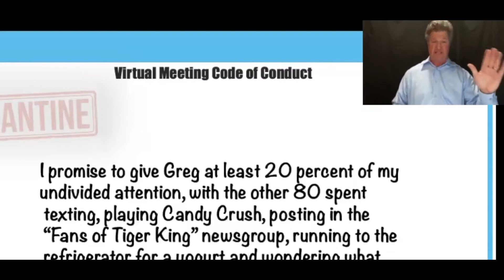Greg Schwem Virtual Comedy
Greg Schwem's comedic take on the 21st century workplace and work/life balance has landed him on SIRIUS Radio, FOX News, Comedy Central and the pages of Parents Magazine. More than just a business humorist, Greg is also an author, nationally syndicated humor columnist, award-winning greeting card writer and creator of funnydadinc, voted one of the top Dad humor sites of 2016. He has shared the concert stage with the likes of Celine Dion and Jay Leno.